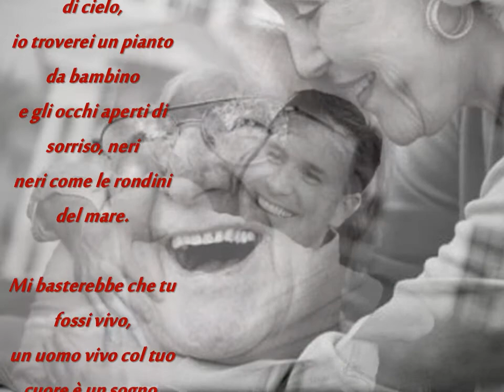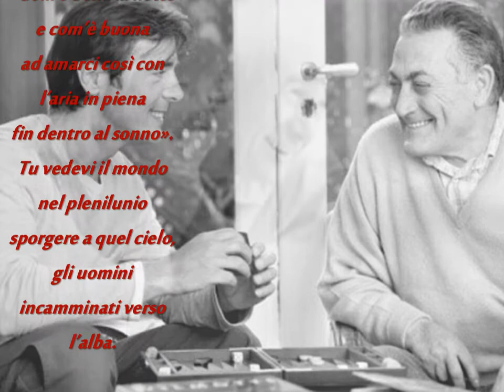Alfonso Gatto - A mio padre (recitata)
Titolo: A Mio padre
Autore :Alfonso Gatto
Autori: Topher Mohr  and Alex Elena